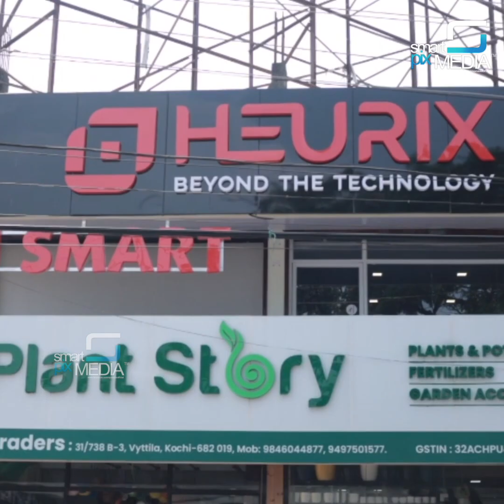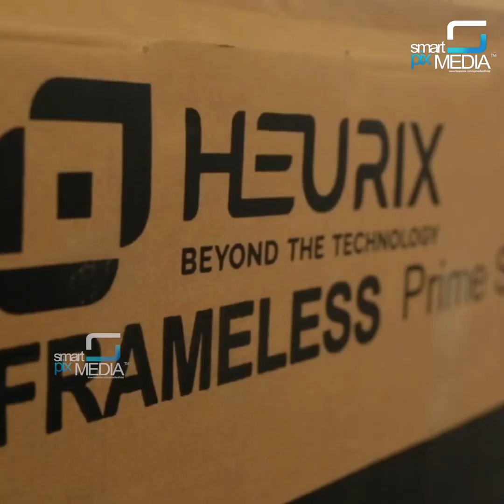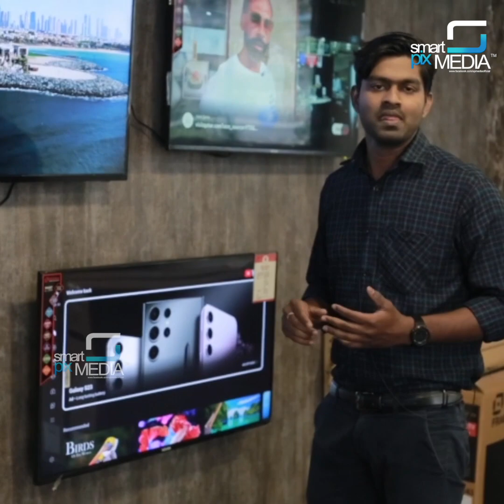ആറായിരം രൂപക്ക് സ്മാർട്ട് ടിവിയോ കിടിലൻ തന്നെ